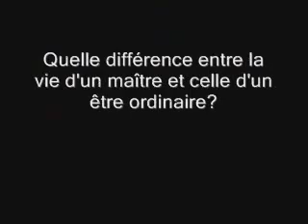Zen et vie quotidienne - Maître Kosen Thibaut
Reconcentrez-vous en méditation zen pendant votre journée. Zen et vie quotidienne sont deux aspects distincts de la même pratique.
00:00 • Arrêter ce qu’on fait
00:50 • Il n'y a pas que le zen
01:42 • Le quotidien des moines zen
02:39 • Sans but ni esprit de profit
02:50 • Des êtres extraordinaires

Zen et vie quotidienne. Au cours de la journée, il faut régulièrement arrêter ce que l'on fait. Arrêter son travail. Et venir à l'esprit. Dans son travail, dans la vie quotidienne, on peut trouver l'esprit. Il suffit de deux respirations. Vous travaillez à votre bureau... Redressez-vous. Et de respirer. Et de revenir immédiatement à son être. J'ai connu une communauté appelée Lanza del Vasto. Ils travaillent très dur. Ils cultivent la terre. Ils construisent leur maison. Ils font beaucoup de travail manuel. Ils travaillent toute la journée